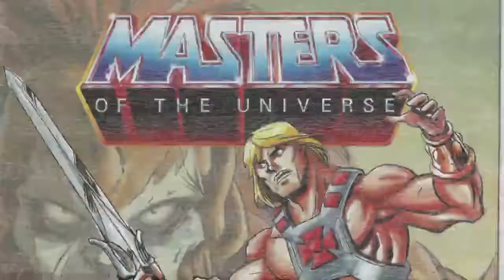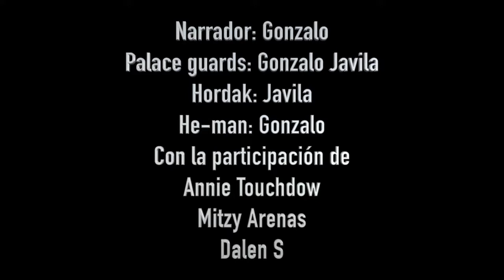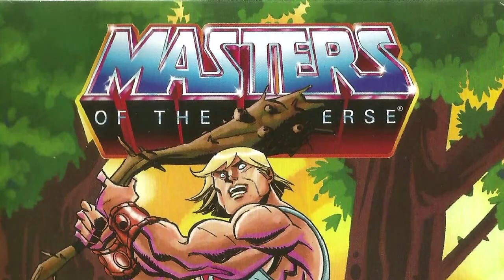Minicomics Origins RECOPILATORIO Masters of the universe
Recopilatorio de los minicomics de Origins de las Waves 1, 2, 3, 4, 5
junto al especial Deluxe, y el de She-ra exclusiva.